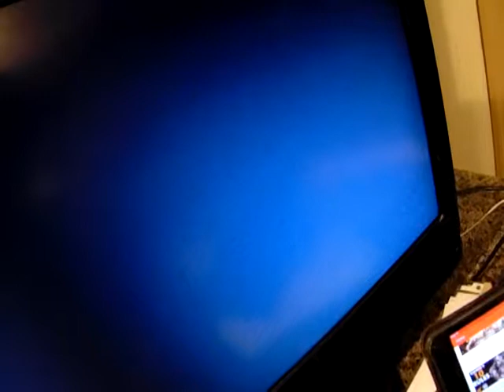Re: Richard Grannon Spartanlifecoach Why Can't I succeed ? part 1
Re: Richard Grannon Spartanlifecoach Why Can't I succeed ? Internal Blocks to success Installed By Emotionally Abusive Family Unit part 1